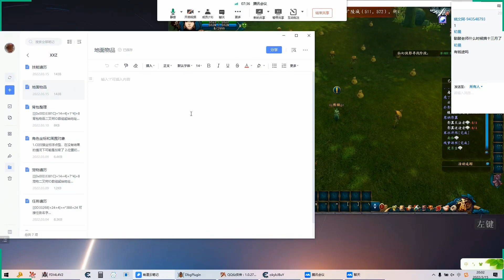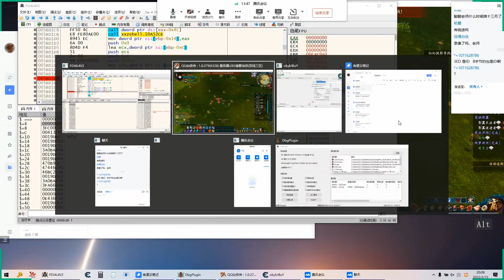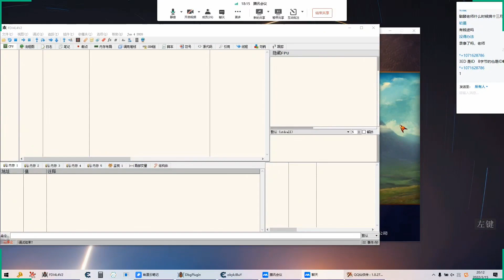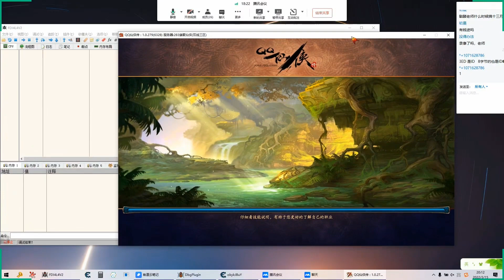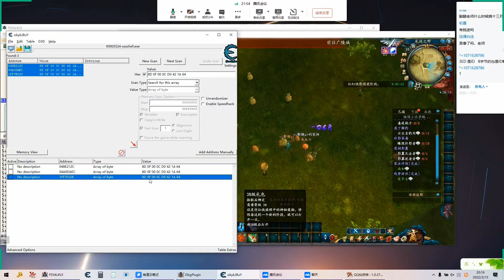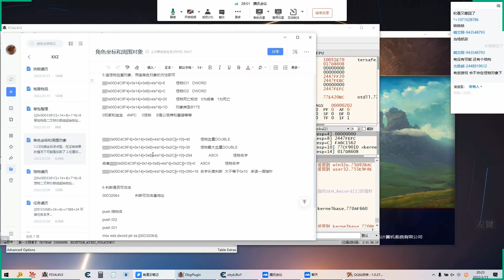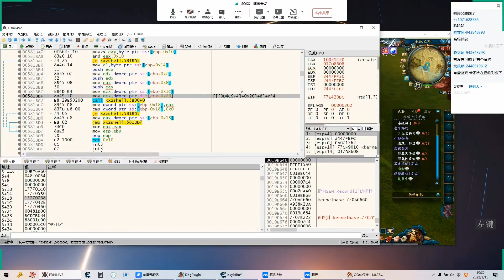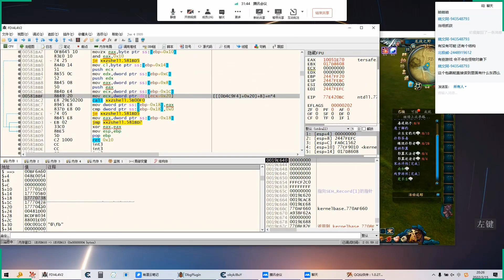41 地面物品數組分析